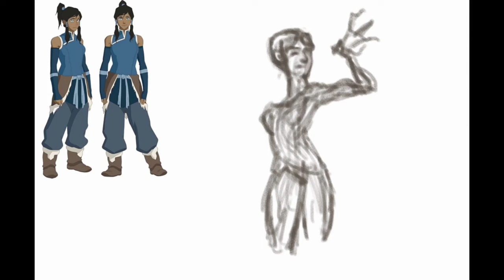Avatar Korra FanArt | Digital Art Speedpaint - Digital Painting - Krita Splash art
FanArt da Korra que tentei praticar um estilo mais splash art, e curti bastante o resultado, mesmo tendo feito sem escala de cinza. Achei que a água era o que ia me dar mais trabalho, mas acabou que foi muito rápido kkkk o que mais foi dificil acertar foi as nuvens e os pelinhos da roupa e cabelo, que foi o que menos gostei do resultado.

Desenho feito usando Krita.
Gravação usando o próprio Krita.